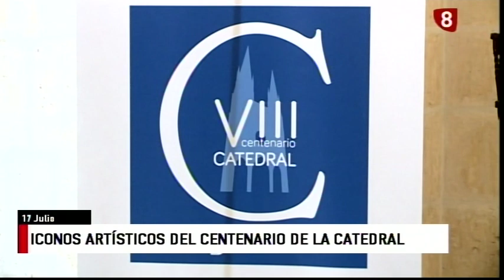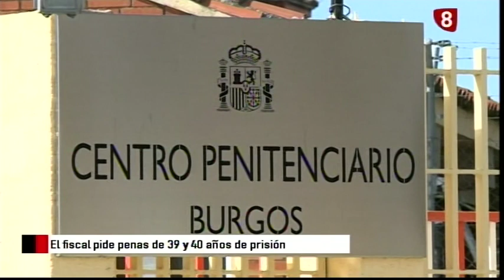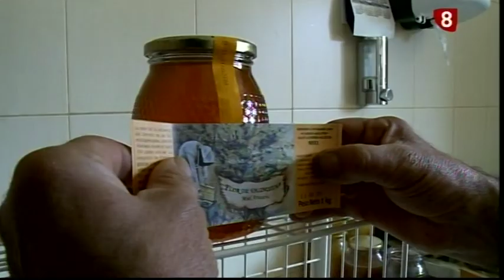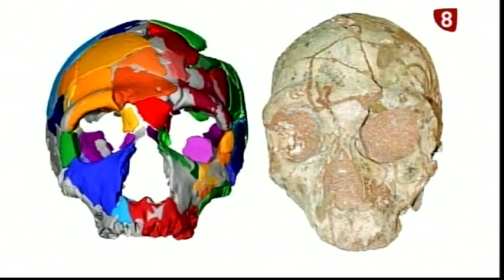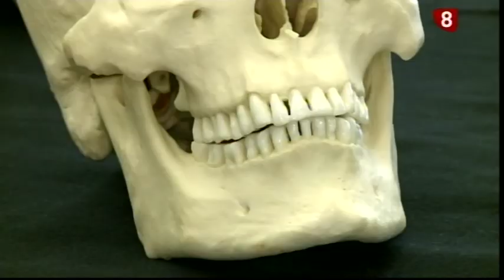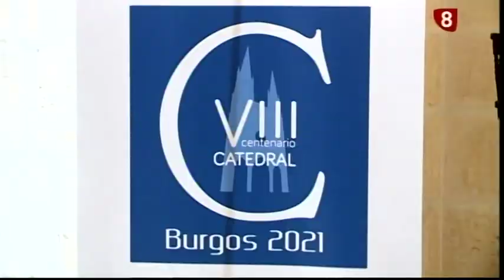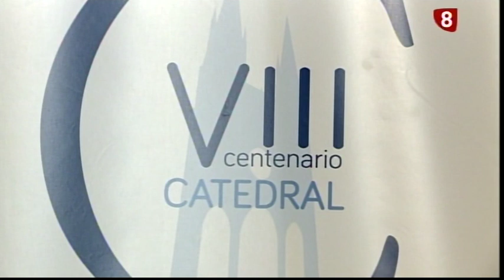Noticias Primera Edición La 8 Burgos 17-07-2019